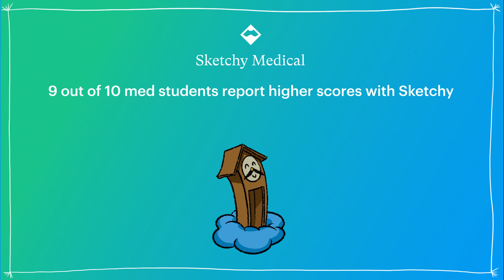Hyperkalemia Management Lesson (Part 1) | Sketchy Medical | USMLE Step 2 CK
Learn the causes, symptoms, and treatment of hyperkalemia. This lesson covers pseudohyperkalemia, cardiac monitoring, lab assessments, emergent treatment, shifting potassium into cells, and potassium removal methods.

Enjoy this preview? See the rest of this lesson and hundreds more